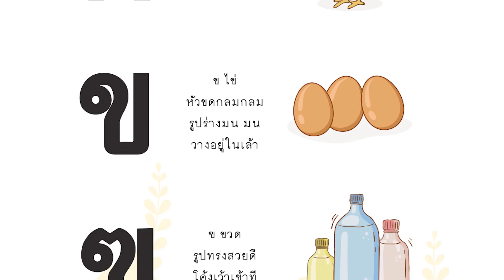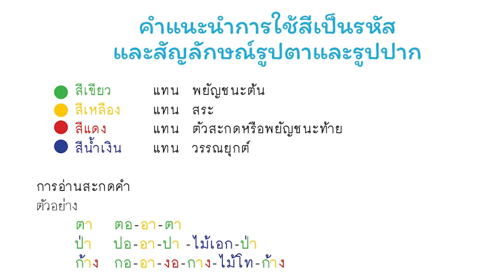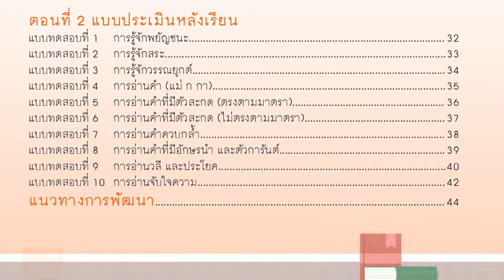แนะนำหนังสือแบบฝึกทักษะการอ่านการเขียน-ชุดประเมินและพัฒนาทักษะอ่านเก่ง เขียนดี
👉 หนังสือแบบฝึกทักษะการอ่านการเขียน-ชุดประเมินและพัฒนาทักษะอ่านเก่ง เขียนดี
- ประเมินง่าย แยกย่อยปัญหา มองเห็นเป็นรูปธรรม
- แบบฝึกมีเทคนิคที่หลากหลาย และไม่น่าเบื่อ
- แก้ไขได้ตรงจุด ในปัญหาความบกพร่องทางการเรียนรู้ด้านการอ่าน การเขียน
1 ชุด มีแบบฝึก 10 เล่ม  และประเมินอ่านเขียน 4 เล่ม  (สำหรับนักเรียน 2 เล่ม และผู้ประเมิน 2 เล่ม)
👉 รายละเอียดเพิ่มเติม/สนใจสินค้าติดต่อบริษัท อักษร เนกซ์ จำกัด: 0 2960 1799 ต่อ 101 หรือ Line@AksornNEX